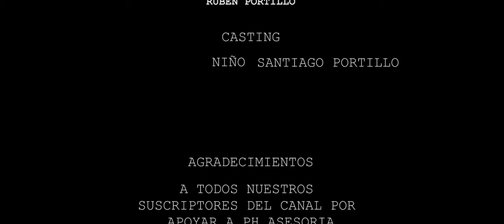DIA DE HALLOWEEN ... .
Santiaguito nos muestra como organizo su fiesta de HALLOWEEN. Veamos sus pequeñas aventuras!!.

Nuestro equipo y editores:
1. Cámara Sony Alpha 7IV
2. Editores: Adobe Premier y Filmconvert.
Resolución de video: 4k, 24p, 10bit 4:2:2